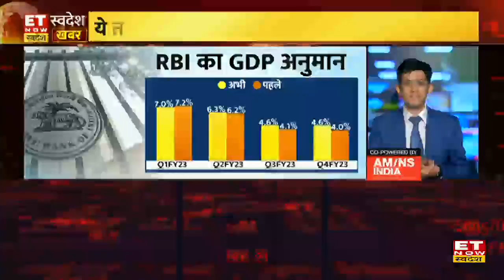Economy की मोर्चे पर छाएगा India, World Bank ने FY23 के लिए 6.9% किया GDP ग्रोथ का अनुमान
World Bank Report : वर्ल्ड बैंक के सीनियर इकोनॉमिस्ट ध्रुव शर्मा ने कहा, 10 साल पहले की तुलना में भारत अब ज्यादा लचीली अर्थव्यवस्था है। बीते 10 साल के दौरान उठाए गए सभी कदमों से भारत को वैश्विक संकट के दौरान आगे बढ़ने में मदद मिली है।